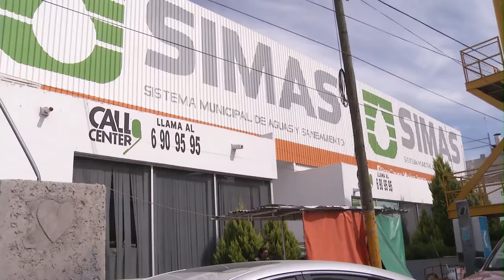Simas entrega auto a usuario cumplido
Torreón, Coah; El gerente del Sistema Municipal de Aguas y Saneamiento de Torreón (SIMAS), Xavier Herrera Arroyo, entregó el automóvil último modelo con valor de 140 mil pesos que fue sorteado entre los usuarios cumplidos.